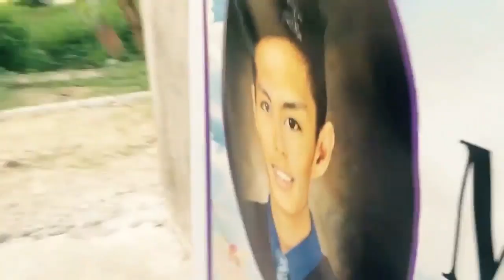BruskoBros - Zombie Brief Inferno